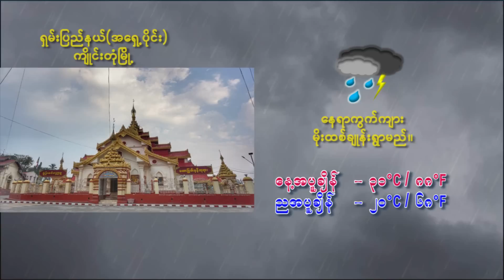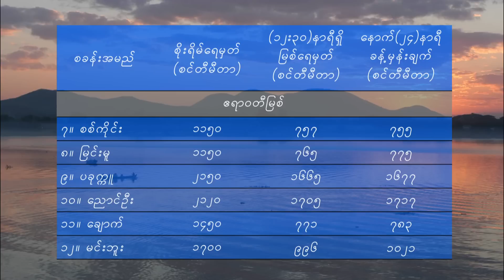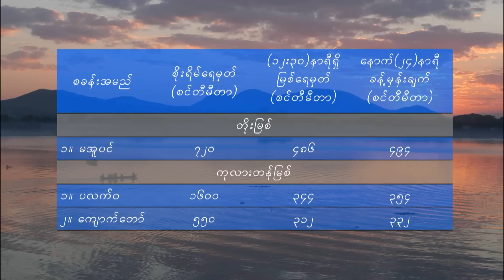23 6 2023YMH